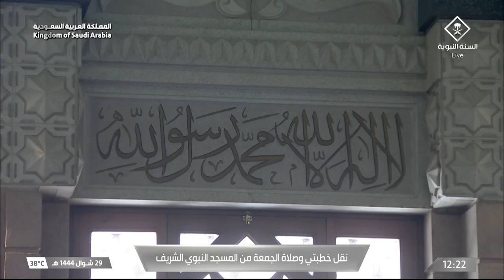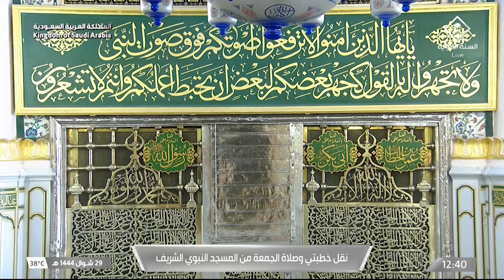خطبة الجمعة المسجد النبوي الشيخ خالد المهنا 29 شوال 1444 هـ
خطبة الجمعة المسجد النبوي الشيخ خالد المهنا 29 شوال 1444 هـ خطبة الجمعة اليوم المسجد النبوي

موضوع خطبة النبوي خشية الله مراقبه الله
عن ماذا خطبة الجمعة خشية الله في السر الخلوات
خطيب الجمعة الشيخ خالد المهنا
خطبة الجمعة النبوي
خطبة الجمعة اليوم مباشر المسجد النبوي
خطبة الجمعة الحرم النبوي
خطبة المسجد النبوي يوم الجمعة
خطبة الجمعة مسجد النبوي
خطبة الجمعة المسجد النبوي
المسجد النبوي
المدينة المنورة
خطبتي وصلاة الجمعة
خطبة الجمعة اليوم من المسجد النبوي
خطبه الجمعه في الحرم اليوم